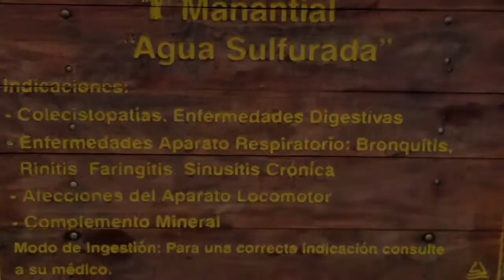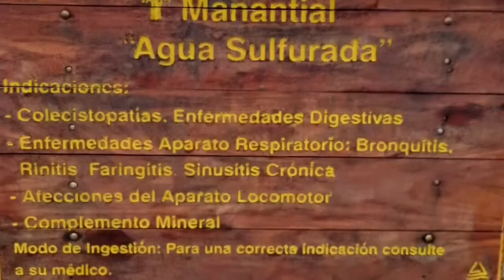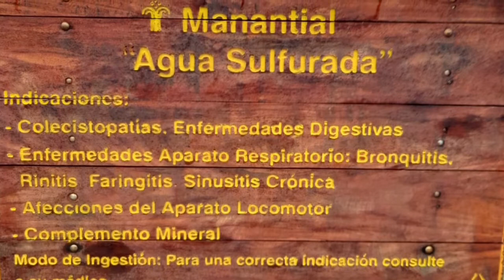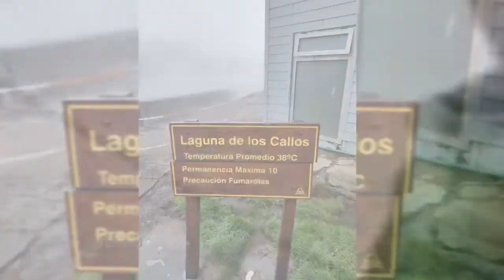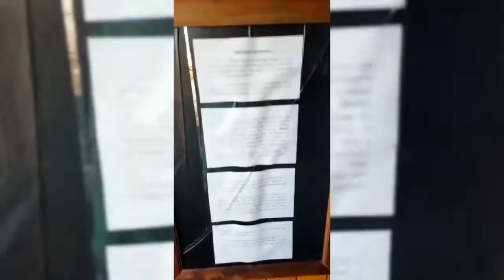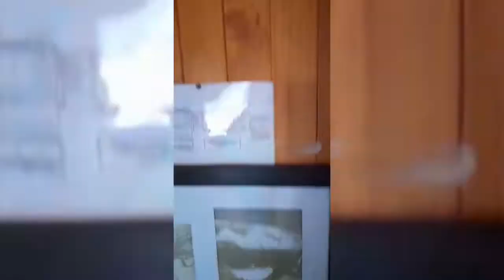COPAHUE UN LUGAR DE SANACIÓN | INCREÍBLE SORPRESA DENTRO DEL Vídeo